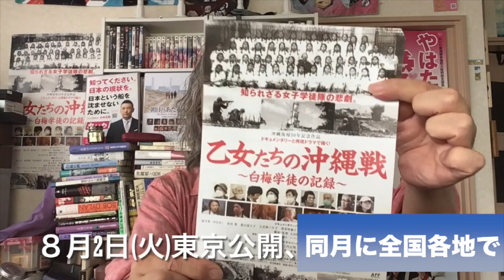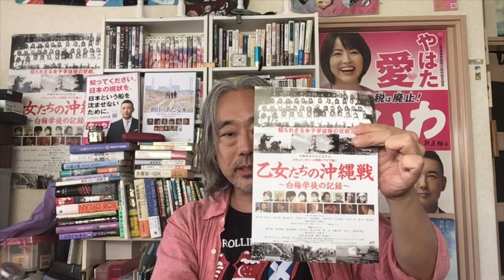（372）れいわ新選組と戦争＝ゼレンスキー演説と理解不能な国会議員たち？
「ドキュメンタリー沖縄戦」シリーズ第２弾。
「乙女たちの沖縄戦」劇場公開情報

東京　　写真美術館ホール　8/2(火)～8/7(日)　　初日舞台挨拶あり
横浜　　シネマジャックアンドベティ　8/6(土)～

名古屋　シネマテーク　　　　　　８/２（火）~
長野　　千石劇場　8/2(火)～8/11(木)

大阪　　シアターセブン　8/6(土)～
京都　　みなみ会館　8/5(金)～

沖縄　　桜坂劇場　8/6(土)～8/12(金)
別府　　ブルーバード劇場　8/12(金)～8/18(木)

【戦争特集　おすすめ】

（284）ベトナム戦争はなぜ始まったのか？＝今回のウクライナ騒動との共通点？

（283）マスコミは本当のことを伝えているか？＝原発事故、ウク、沖縄戦、湾岸戦争？

（280）戦争反対ーと叫ぶだけでいいのか？＝戦争の始まり方を知ろう！止めるためには

(259)戦争を伝える映画を作ろうとしない人たち？あの局も＝体験者は今90代！